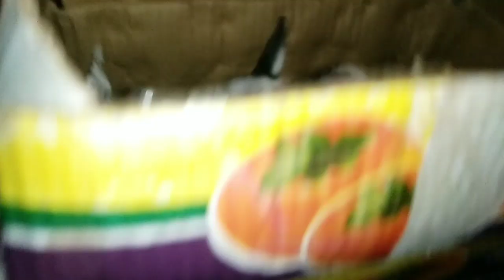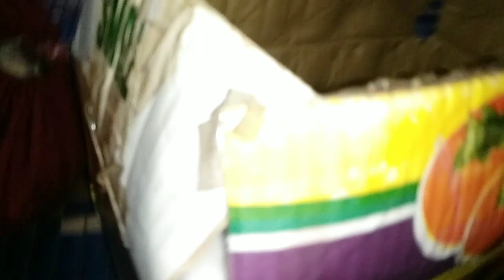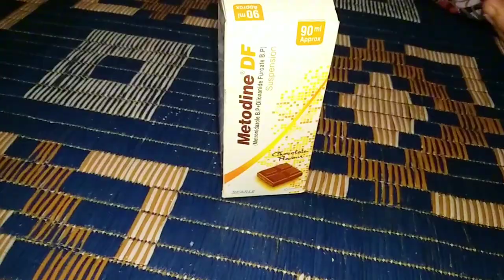Rabbits Ky Babies Ko Aj Humne Cerelac Khilaya | Goat farm Uzma Khan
Assalamualaikum
Friends
Goat farm Uzma Khan